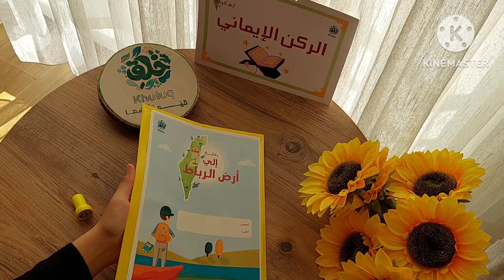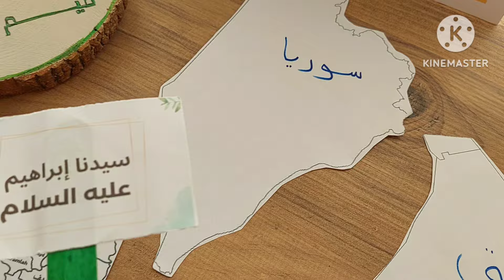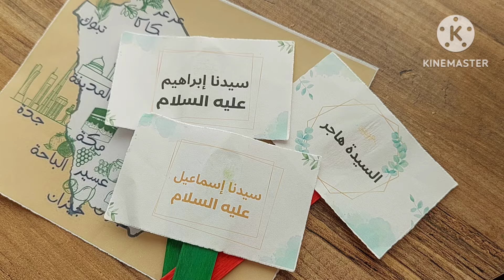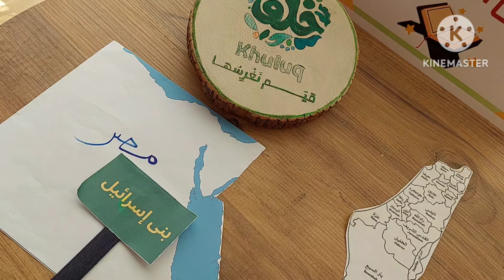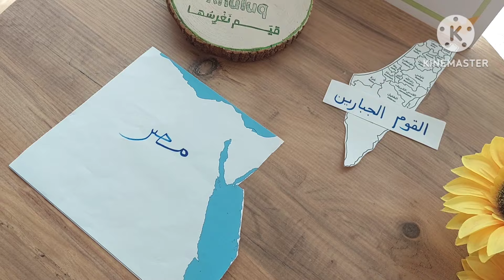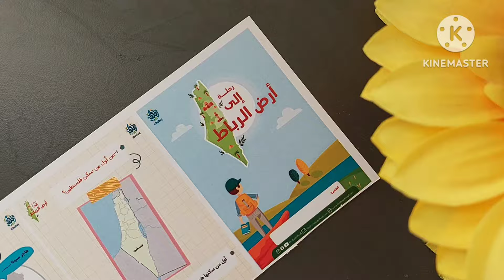🍉أول من سكن فلسطين📍من أين جاء بنو إسرائيل ؟🖨️اوراق عمل مجانيه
🌿نسعد كثيراً بدعمكم وتشجيعكم لنا .شاركونا فى رحلتنا لغرس القيم والأخلاق الإسلامية بإبداع فى نفوس الأطفال👇

🍀ب نامج رحلة إلى أرض الرباط:

✨إعداد/ اسماء صديق
✨تقديم المعلمة المتميزة/ مريم هانى

✨ومن أبرز أوراق العمل كُتيب "ليالٍ عشر" وكُتيب " فلسطين قضيتى".

🌺وسائل التواصل الخاصة بنا:
١- صفحتنا على الفيس بوك:

٥- لدينا موقع قيد الإنشاء باذن الله يكون جاهز للأنطلاق خلال أشهر قريبة .